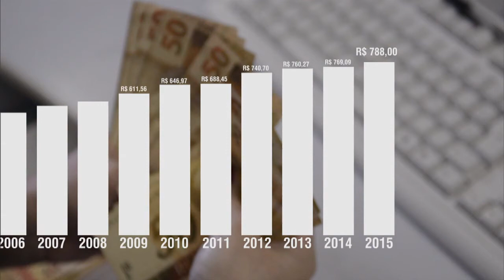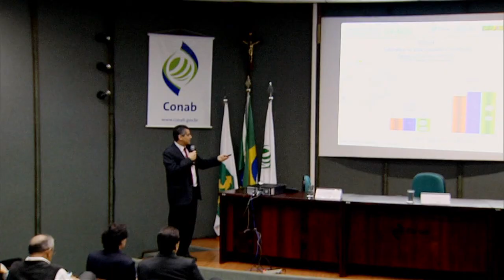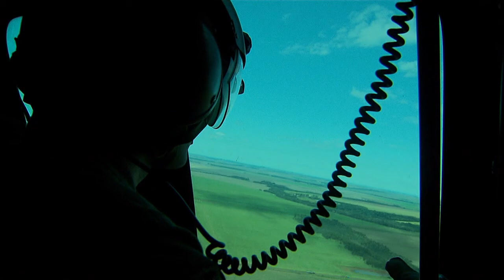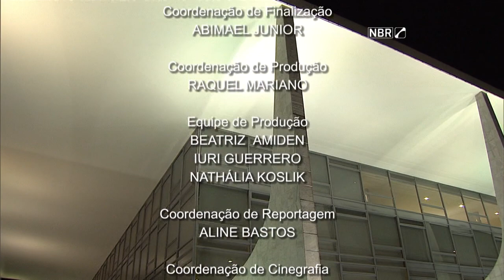Jornal NBR Notícias na Íntegra - 9 de julho